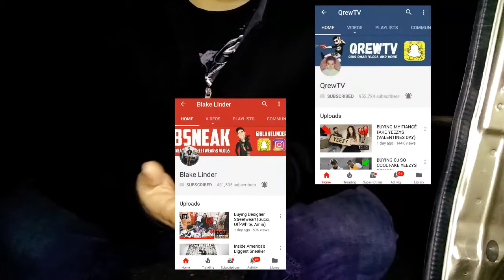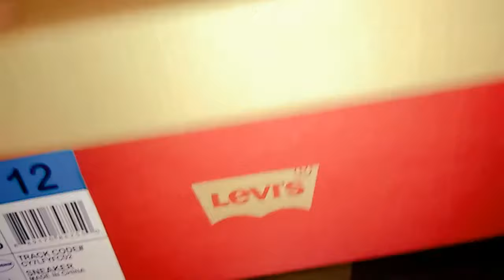The Vlogs Are Back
Snapchat: Add me on Snapchat! Username: chrisrocksshoes